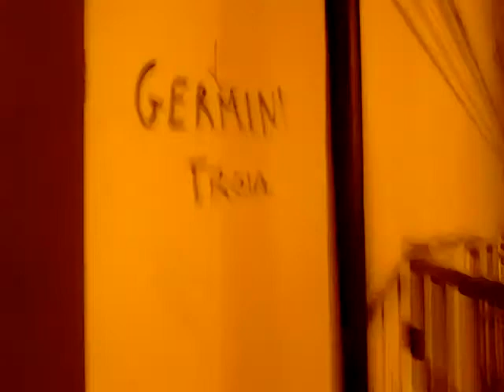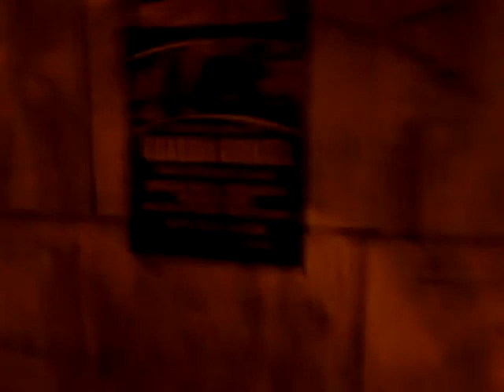mosciano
centro storico